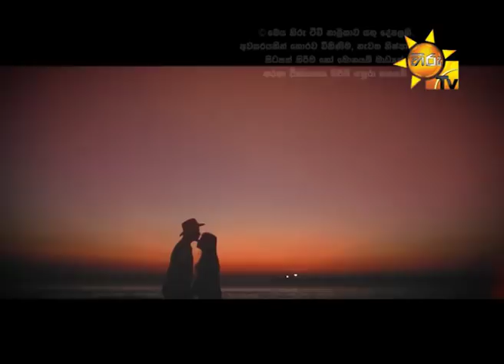Hiru TV Morning Show | EP 1679 | 2019-05-07